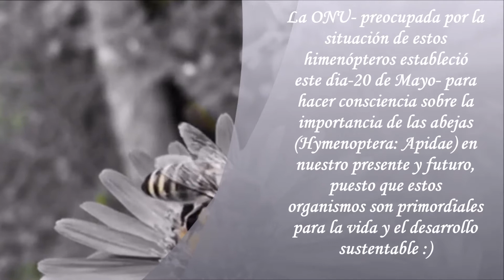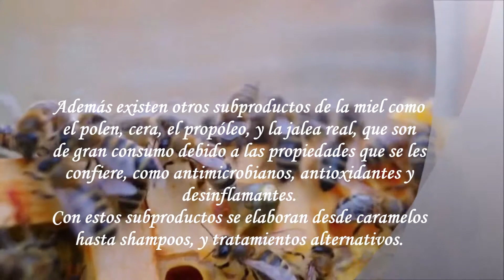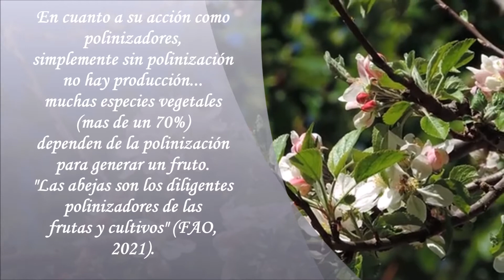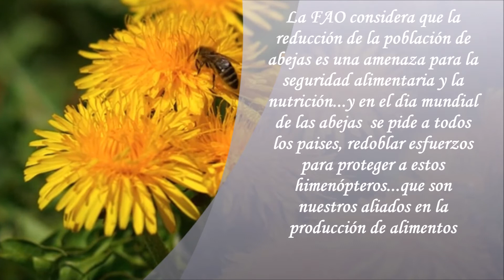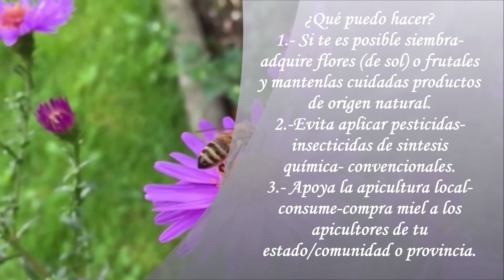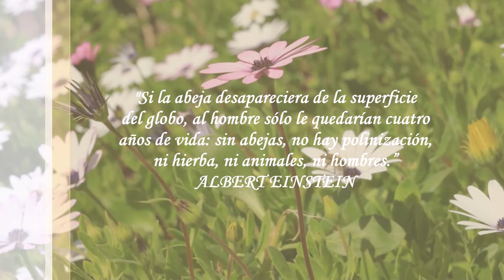Dia mundial de las abejas- 20 de mayo- con un poco de atraso en la fecha del video a publicar.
para obtener teléfonos-información en México para reubicar enjambres (CDMX, Puebla, Guadalajara, etc).
Rescates programados de abejas- no urgentes, en Edo Mex:
empresa dedicada al rescate-reubicación de abejas.
SAGARPA -ATENCIÓN PARA RETIRO ADECUADO DE ENJAMBRES: Sagarpa hizo el llamado a utilizar los números de emergencia o llamar a los números de esta dependencia al en la extensión 73254.